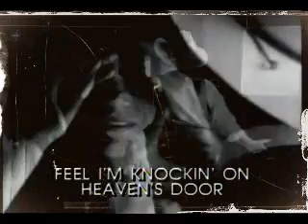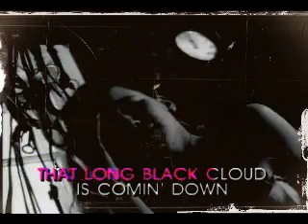Bob dylan - Knockin' on heaven's door